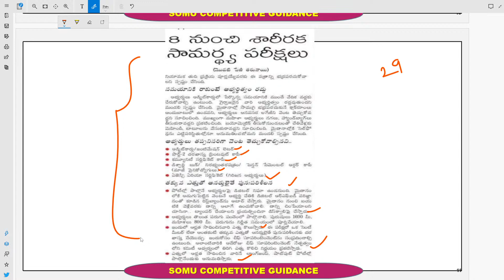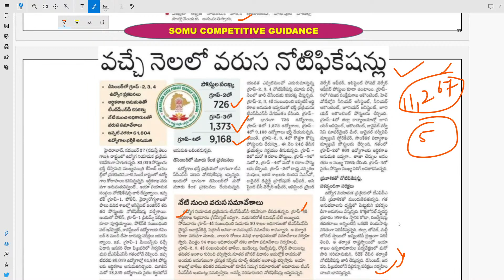🎯11,267 గ్రూప్ - 2,3,4 పోస్టులకు December లో Notifications| Important Material for Preparation 📖📖📚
11,267 గ్రూప్ - 2,3,4 పోస్టులకు December లో Notifications| December 8 నుంచి Police events

11267 గ్రూప్ 2 3 4 పోస్టులకు డిసెంబర్ లో నోటిఫికేషన్,December 8 నుంచి Police events,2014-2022 telagana welfare schemes,telangana 33 districts detailed inforamtion,11267 group 2 3 4 notifications in december month,somu competitive guidance,telangana atlas latest,gk for group 4,reasoning for group 4,english for group 4,athematic for group 4,previous years questions for tslprb,previous years questions for group 2,tspsc latest update on 11267 notification
11267 గ్రూప్ 2 3 4 పోస్టులకు డిసెంబర్ లో నోటిఫికేషన్,December 8 నుంచి Police events,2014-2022 telagana welfare schemes,telangana 33 districts detailed inforamtion,11267 group 2 3 4 notifications in december month,somu competitive guidance,telangana atlas latest,gk for group 4,reasoning for group 4,english for group 4,athematic for group 4,previous years questions for tslprb,previous years questions for group 2,tspsc latest update on 11267 notification

DSC notification 2022 update,53rd iffi in goa

ఇక గ్రూప్ 1లో మహిళలకు హరిజెంటల్ విధానమే,ST 10% Reservation,TSPSC Latest Update,tspsc update on Group 2 and Group 4 Notification,what is horizontal method,what is vertical reservation,what is horizontal reservation,Difference Between Horizontal & Vertical Reservation TSPSC

tspsc group 1 horizental method,what is horizontal method,what is vertical method,horizontal method

Credentials:
Namasthe Telangana